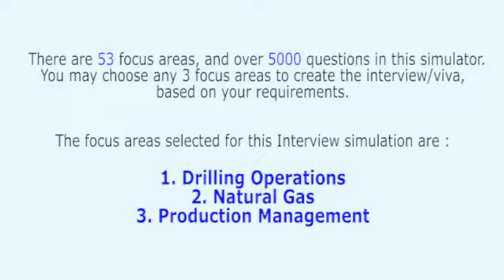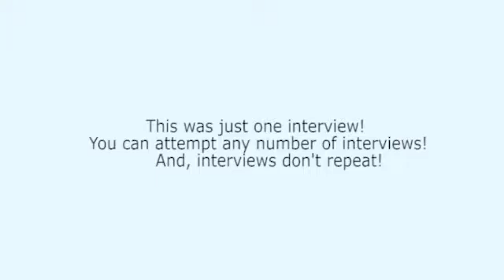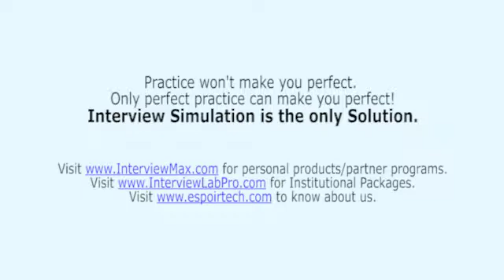Petroleum Engineering: Drilling Operations & Mud Engineering Realistic Interview, or Viva Voce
Ignore other text-bookish interview videos, where you are just a road-side observer. Instead, engage yourself in realistic professional interviews
These are the type of interviews you must face, and pass – if you want to ensure a successful career.

This interview has been extracted from the ‘Petroleum Engineering Interview Simulator and Trainer’ that has 53 topics and over 5200 questions embedded into the Interview Simulator. The Interview Simulator & Trainer helps every Petroleum Engineering Professional to respond meaningfully on the spot – in job interviews, viva examinations, technical presentations, client interactions etc. Want to know how it can transform your life?